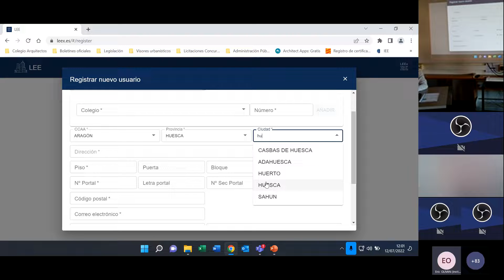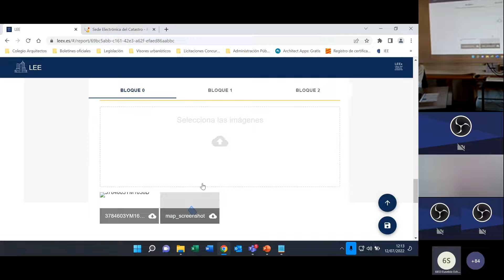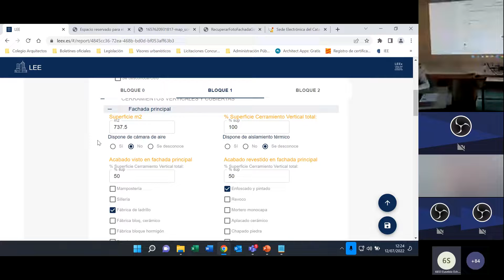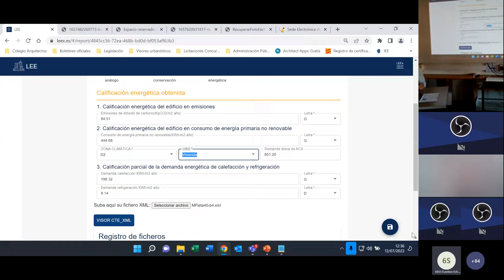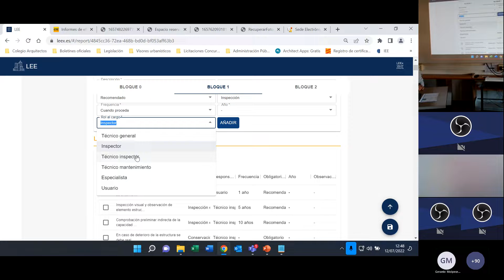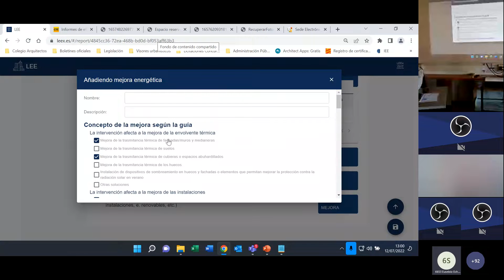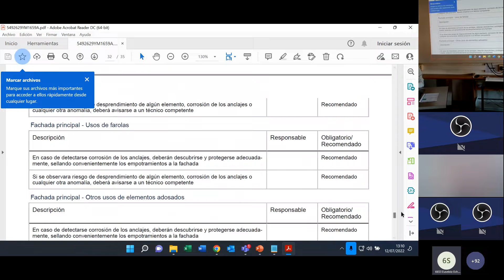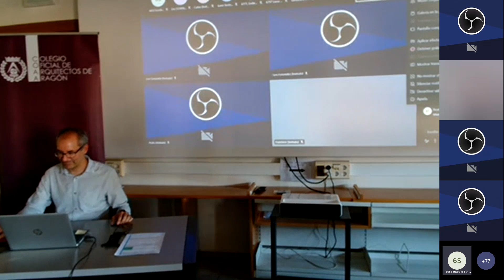USO Y MANEJO DE LA APLICACIÓN DEL LIBRO DEL EDIFICIO EXISTENTE (VIDEO 2/2)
Jornada Técnica "Uso y majeo de la aplicación del Libro de Edificio Existente" - 12 de julio de 2022

El objetivo de esta jornada es explicar las instrucciones, recomendaciones, consejos y ejemplos para la justificación del anexo del RD 853/2021, de 5 de octubre, por el que se regulan los programas de ayuda en materia de rehabilitación residencial y vivienda social del Plan de Recuperación, Transformación y Resiliencia.

Impartida por, el Gerente y Secretario-Técnico del COAA, D. Fernando Avellanas.